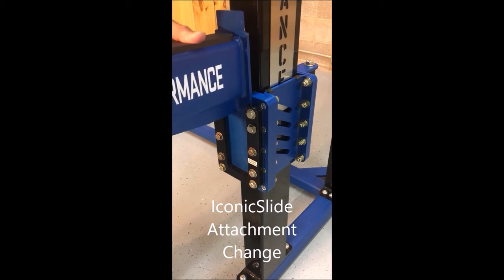USA Strength and Performance Ranger Power Cage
USA Strength and Performance Builds the Strongest Power Cage Available with 5" x 3" - 7-gauge Steel Main Uprights 100% Made in the USA! Room to Roam with a 32 Position Height Adjustment, 75" Width, 85" Depth and 98" Height. The “IconicSlide” Dual, 5/8" Industrial Grade Steel, Trigger-style Technology Delivers the Ability of not having to Remove and Relocate Attachments Reducing Adjustments and Setup Time by up to 50%.